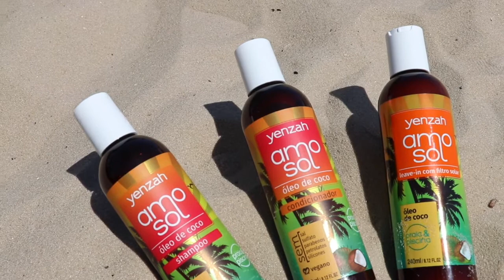CUIDADOS COM OS CABELOS NO VERÃO | 3 DICAS | LINHA AMO SOL YENZAH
Chega de cabelos ressecados no verão! kkk Hoje vim mostrar para vocês essa linha de cuidados com os cabelos para praia e piscina da Yenzah, a linha Amo Sol. Assista a esse vídeo e seus cabelos irão dizer amém! ahahahaha

✔️BESTBERRY: monic231
✔️ UBER EATS: eats-ynr2hnwmue